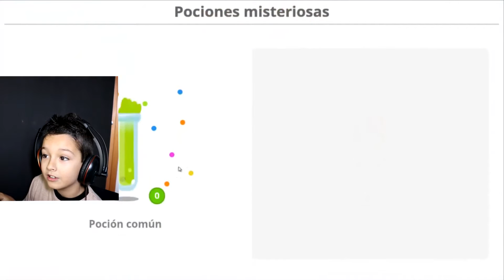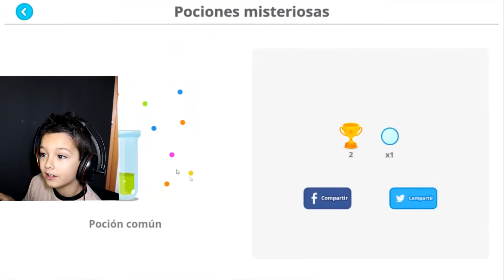PRoBaMoS AGAR.IO GAME _ NeNo & PaPi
Primer dia de Agar.io , si vemos que os gusta os enseñaremos alguna partida mas cuando entrene mas NeNo.
Un saludo y recordad…YO SE QUE ERES BUENO.

*** CONECTA ***